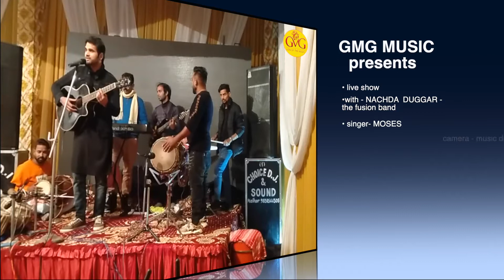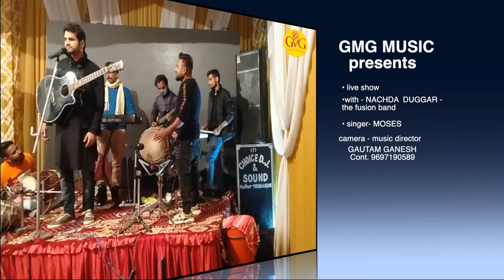Samjhawan kee| Singer- moses | NDFB | gmg music production | Gautam Ganesh| SONG 2021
live concert by Moses marten